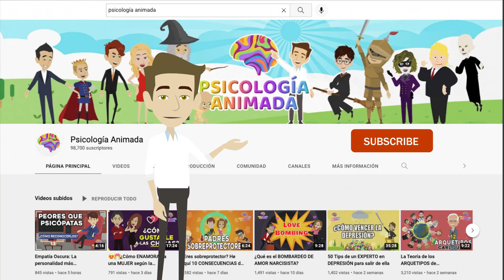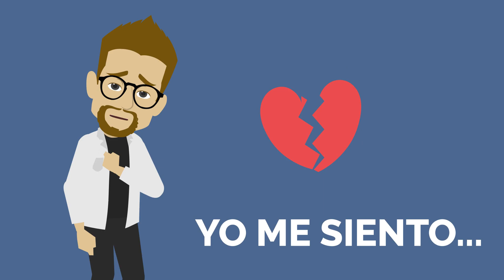Claves para una comunicación efectiva en la pareja: Consejos prácticos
La comunicación es clave en cualquier relación, y la comunicación en pareja es fundamental para construir una conexión sólida y saludable. En este video, exploraremos la importancia de la comunicación efectiva en una relación de pareja y proporcionaremos consejos prácticos para fortalecer los lazos emocionales. Comencemos:

La comunicación abierta y sincera es fundamental en una relación de pareja. Permite expresar sentimientos, necesidades y preocupaciones de manera clara y respetuosa. Esto fomenta la comprensión mutua y fortalece la confianza en la relación. Algunas recomendaciones son:

Mi equipo de grabación:
Micrófono: